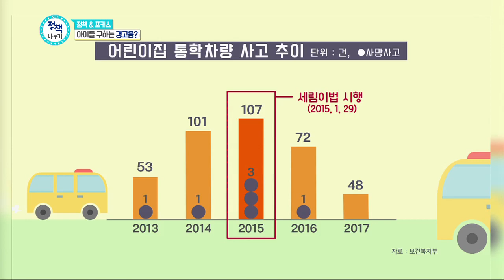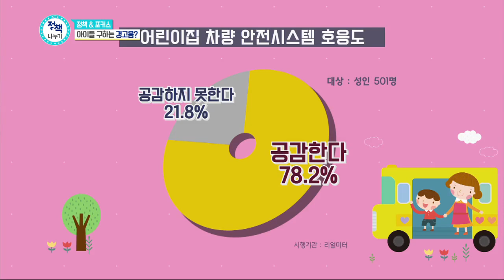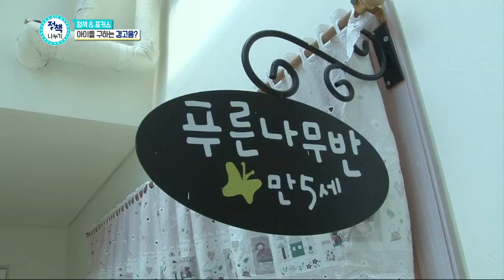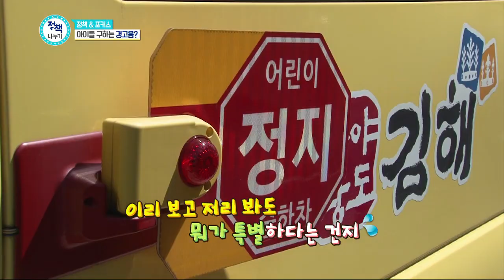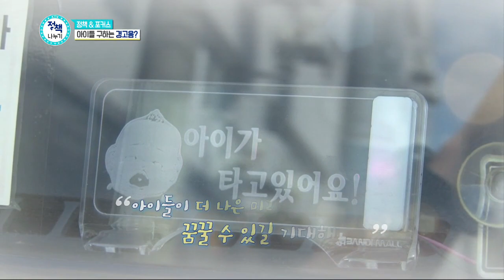(소름) 통학버스에서 울린 벨소리의 정체_정책나누기 11회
★ KTV 정책나누기 방송시간
월 오후 7시
화 오전 9시
금 오전 11시 30분
일 오후 2시